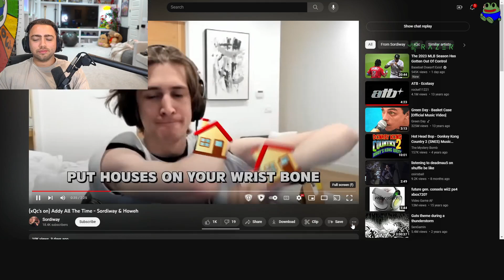New xqc song has dropped | Mizkif